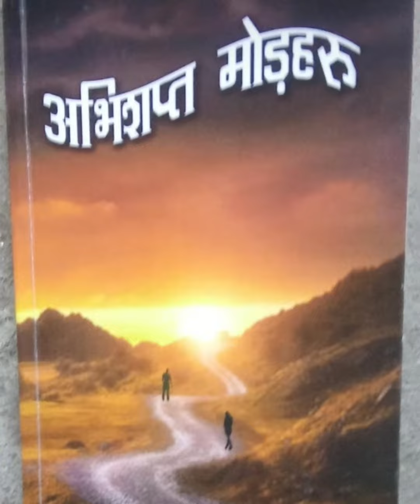15 De सुरेश भाईलाई किंग कोबरा साँपले ठूंगे पछि गम्भीर हालतमा अस्पताल लैंजादै😭😭